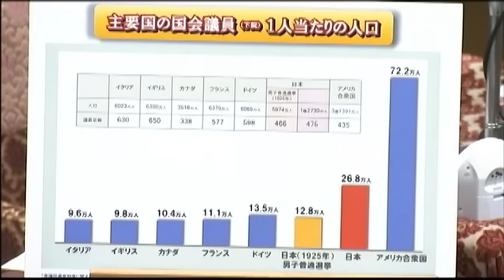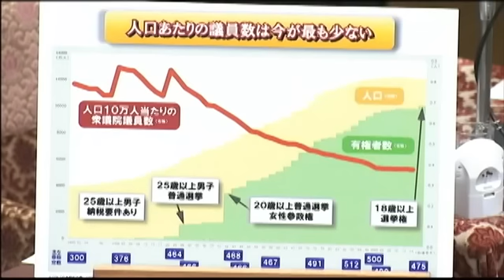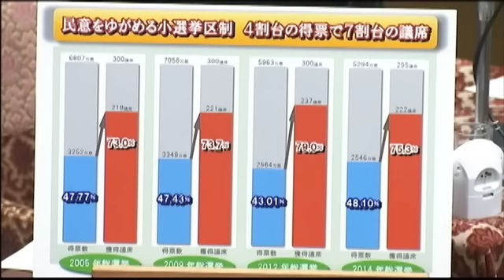衆院定数削減に根拠なし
２月２９日、衆院予算委員会　塩川鉄也議員の質問